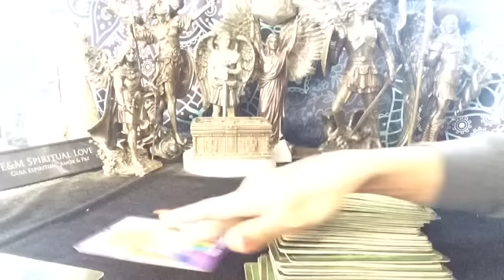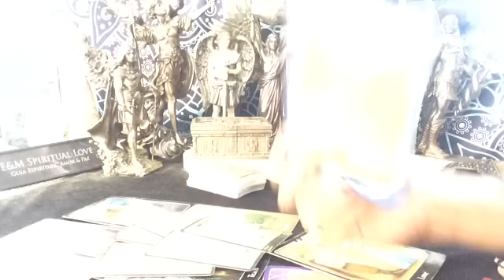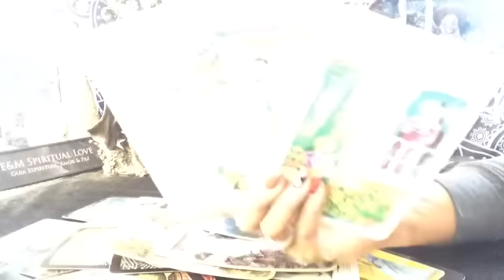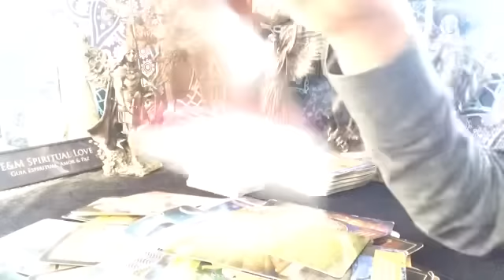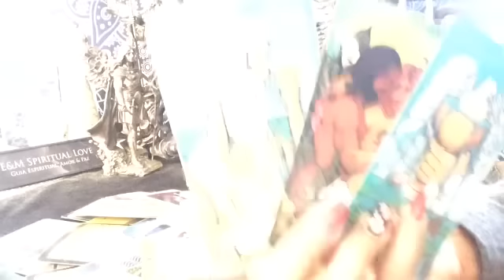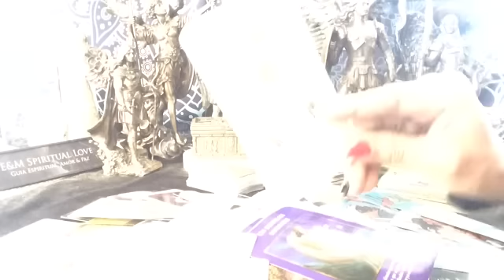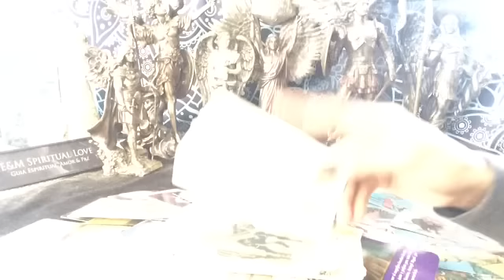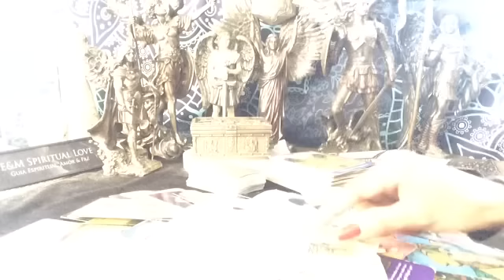ACUARIO ♒️ ESTO ES INCREÍBLE 🫢 WOW 😮 LO MERECES ☀️acuario